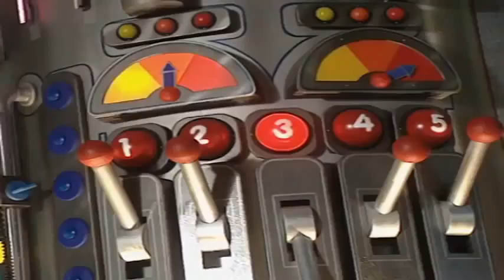Teletubis po polsku - kompilacja 1 godziny | DOBRA JAKOŚĆ (pełne odcinki) | Bajki dla dzieci